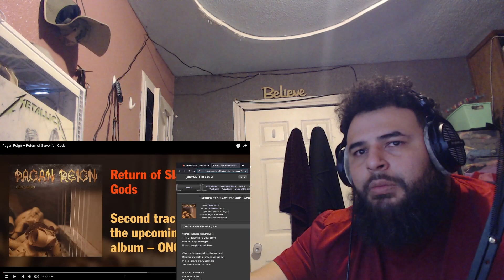реакция иностранца на Pagan Reign – Return of Slavonian Gods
я чувствую, что это была их лучшая песня для меня.